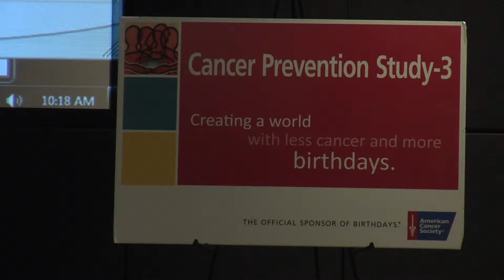American Cancer Society Cancer Prevention Study-3 coming to BCS